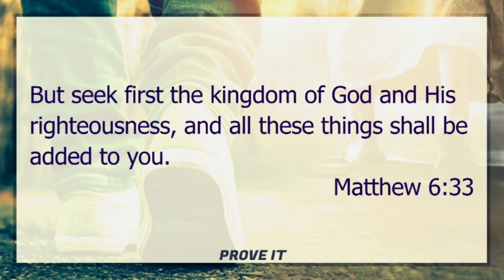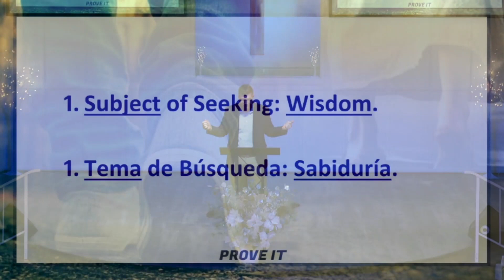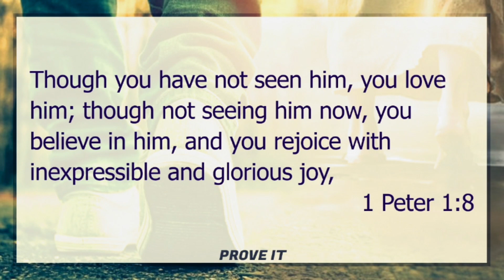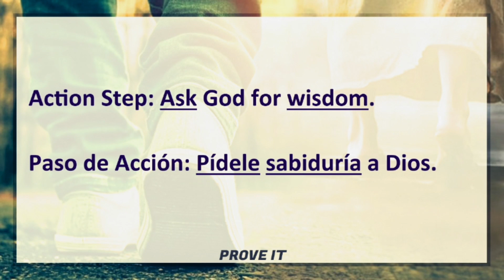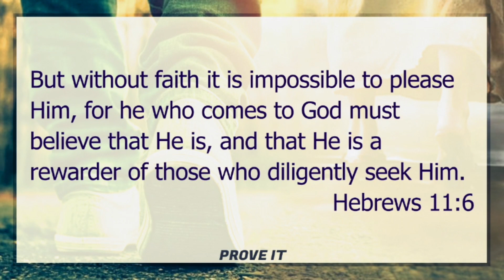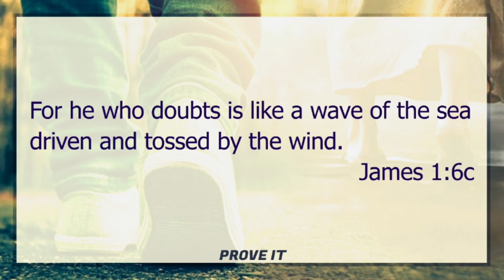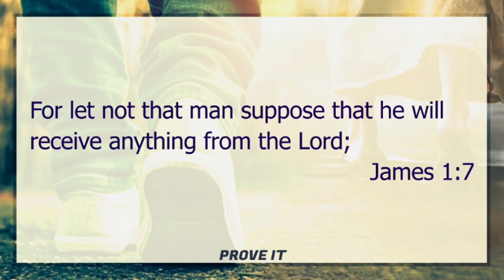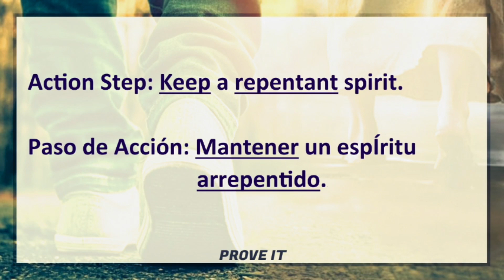Prove It - Seek / Pruébalo - Buscar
Berean Baptist Church
Sunday Service 01/21/2024
Pastor Jonathan Liggett preaches from James 1:5-8.